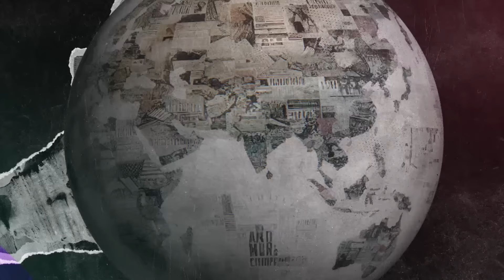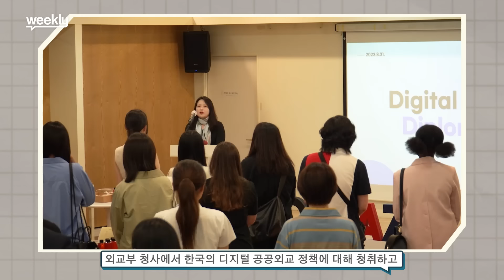You’re Invited to a Special Alumni Gathering in Japan! | KOREAZ Weekly no. 147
People of different ages and genders gathered together to hold a special alumni gathering for the first time in more than 10 years. From Korean culture, food to the latest trends! We invite you to the reunion of Japanese social media reporters promoting Korean culture.

나이도 성별도 다른 이들이 10여 년 만에 아주 특별한 동창회를 하기 위해 한자리에 모였다는데요. 한국 문화부터 음식, 최신 트렌드까지! 일본에서 한국 문화를 알리고 있는 SNS 리포터들의 동창회 현장에 초대합니다.

(▼Check out the official website of the Embassy of the Republic of Korea in Japan!▼)